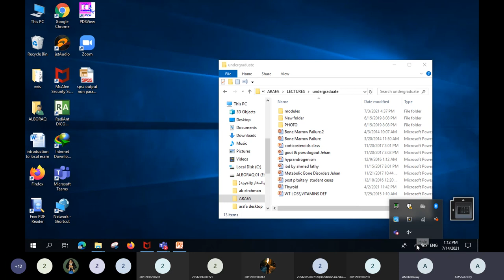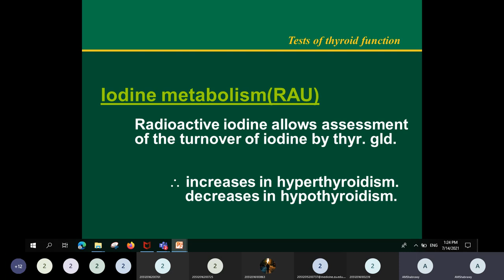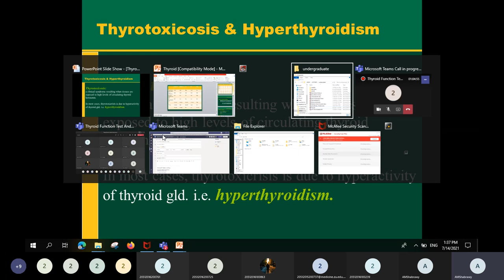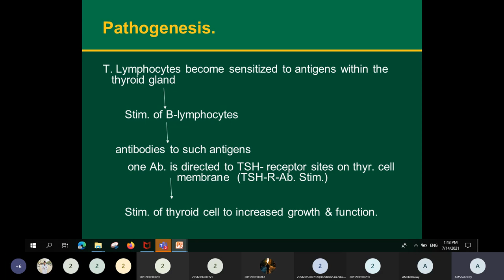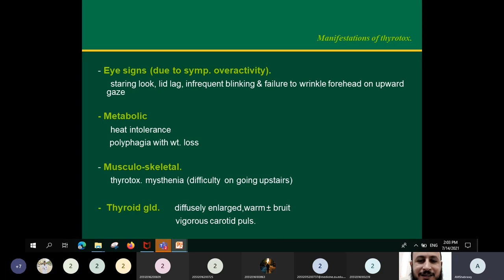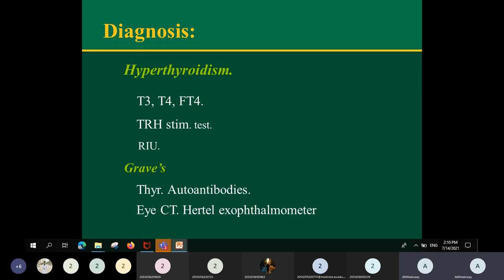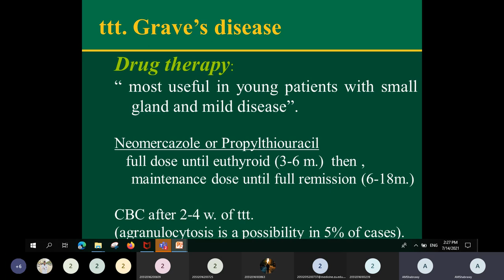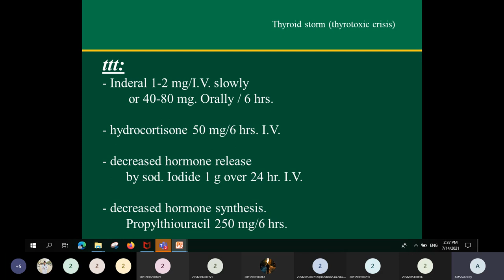Thyroid Function Test And Thyrotoxicosis -Endocrinology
Medical data Egypt -باطنة